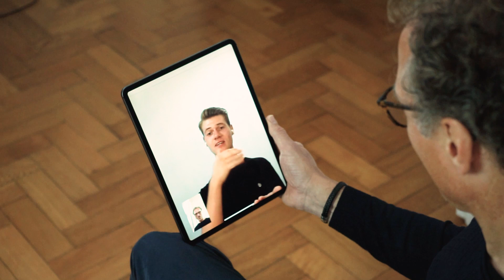Meine Geschichte mit Gott | Move Church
Stephan erzählt davon, wie Gott im Leben seiner Familie in entscheidenden Momenten sehr nah war und welche Wunder als Folge von Gebet entstanden sind.

Gott schreibt auch heute noch Geschichte im Leben von Menschen.

► Fragen?